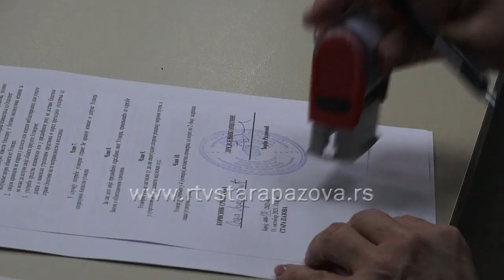120 preduzetnika dobilo bespovratna sredstva pomoći od opštine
U velikoj sali Bele zgrade u Staroj Pazovi danas su uručeni ugovori po Javnom  konkursu za dodelu bespovratnih sredstava za podsticaj razvoja preduzetništva, mikro i malih pravnih lica sa teritorije Opštine Stara Pazova. Za ove namene iz opštinskog budžeta je izdvojeno 6 miliona dinara a sredstava je dobilo 120 privrednika.